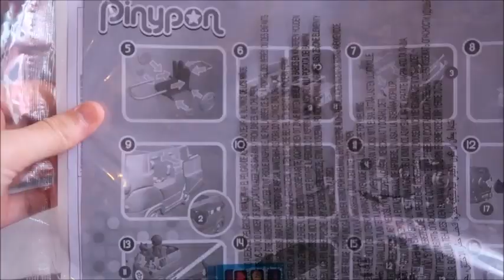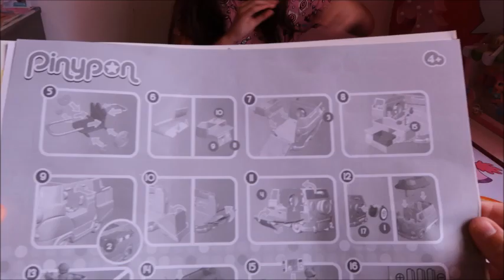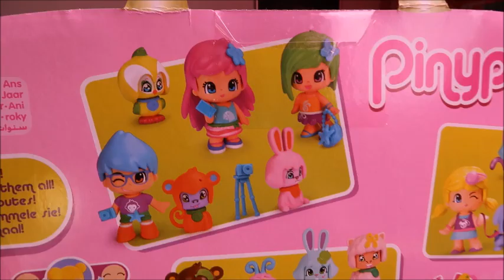[UNBOXING] - ambulance vétérinaire + personnages - PINYPON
Rejoins nous sur :
- sur snapchat : recreafun_off
- sur musical.ly : recreafun_officiel

On vous présente l'ambulance vétérinaire de chez PINYPON avec ses petits personnages trop adorable !!!

Pour commander :

RAPPEL DE MES CODES PROMO :
- BEGUMMY :  -15% à valoir sur tous le site : code : RECREAGUMMY
- BEGUMMY :  -20% à valoir seulement sur les vestes airgummy (pour enfants et adultes)  : code : RECREAFUNAIR
- MERCIHANDY : pour l'achat d'une bougie, un gel pour les mains offert (bien mettre la bougie et le gel pour les mains offert dans le panier l'offre ce fait à la fin automatiquement : code : RECREABOUGIES

Pour nous écrire :
Récréa fun
350, Chemin du Pré neuf
CDV 45694
38350 LA MURE (D'ISERE)
FRANCE